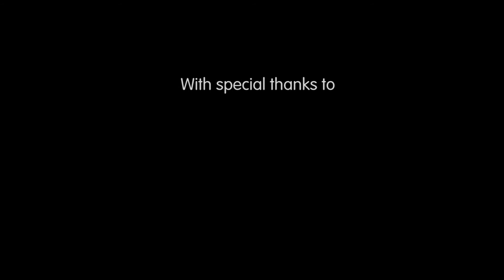Puppet Up!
Here, the Henson Alternative Puppets hit the streets of Edinburgh in a whistlestop tour of the city they are calling home for the month of August. They are performing at 9pm until August 26 2013 at Assembly Hall (The Mound).